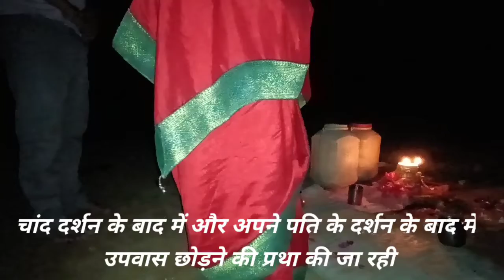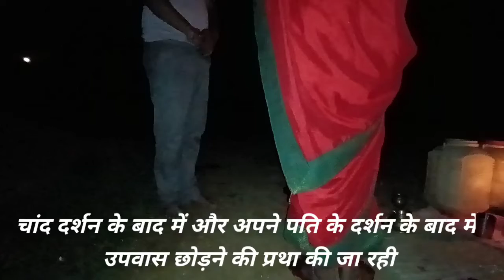करवा चौथ स्पेशल✌ mahatvpurn Din Har Suhagan ka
Village Couple Life
 Tal Gajja Ka Swadist Pokoda Pitha Banaya | Testy Of Village Couple Food
New Guest Agaya
 Chiken Pokoda
 Mitti Ka Ghar
Mitti Se Sapne Ka Ghar Ko Colour Kiya
Mitti Se Banaya Kitchen Room Sapne Ka Fishing Hook Making
 Fishing Couple Life
Fishing Hook Keise Bandhe
 Fishing Freacks
 Fishing Hook Knotes Mera Husband Bahut Khus Hai
Meri Wife Bahut Khush Hai
 Mera Husband Ke Saath Marcket Gaithi Meri Wife Shoping Custard
 Apple Eating Custard
Apple Curry Custard
 Apple Recipe Custard Apple
Tree Grawth
 Apple Achar Custard Apple
Fruit Apple Fruit Curry Apple Recipe
 Agaya Long Journey
Love Couple Long Drive
Marriage Couple
Forest Yam Recipe
Forest Yam Cooking
Forest Yam Eating
Forest Yam Curry Indian couple vlog
Village couple vlog
 Village vlog
 Village food
Village life style
 Village cooking
 R.S Talent
 Blogs
 Kiaan
Priya
 Blogs
Manku
Vetti
Vlogs Aku Adr Vlogs
 Ritika Bodh Apu Vlogs
 RedLove Vlogs
Vicky Karma Vlogs
 Rubi Aarya Vlogs
RS Raju Sadhu Kajal Roshan Vlogs
Riya Love Marriage
Sehwag Riddhi Vlogs
Laka Laka Eating
Shaw Durga Daily Vlogs
Banarashi Jodi
Rutka Chhatu
Rutka Chhatu Leto
Rutka Chhatu Recipe
Rutka Chhatu Curry
Putka Utu Putka Leto
 Bali Chhatu Tikra Chhatu
Mushroom Recipe
Mushroom Biriyani
Mushroom Gravy
Mushroom Ki Sabji
Mushroom Curry
Mushroom Mashala Desi
Mushroom Recipe Forest
Mushroom Recipe
 Chhatu ki pitha Bali
Chhatu Ka Pitha Mushroom Bread
Chhatu Ki Roti
Chhatu Achar Kuta
Chhatu Recipe Kuta
Chhatu Curry Kuta
Chhatu Farming Kuta
 Chhatu Pitha
Desi Cooking
Desi Curry
Desi Biriyani
 Village Cooking
 Kusum Phal
Kusum phal Recipe
 Kusum Phal Sabji
 Forest Vegetables
 Forest Fruit
Forest fruit in india
 Forest house
 Forest Cooking
Forest fruit eating
Forest fruit hunting
Forest fruit recipe
Forest fruit cooking
 Forest fruit cake
Forest Fruit biriyani
Forest fruit juice recipe
 Forest fruit curry
 Desi Roti Pate ki Pitha
Jala hua pitha
 Shanti Surat Vlogs
 Ruptara Vlogs
 Ch Vlogs
Gorakhpur Bhauj Vlogs
Desi Vloger
DMC Ahkur Village Vlogs Channel
Ankita Diwedi Desi Cooking Vlogs
Jeer Chatora R Rajesh Vlogs
 Raja Buda
Village Cooking
Village cooking
revew Villfood Oal Recipe
Oal Kochu Recipe
Oaler Sabji
Oal Sabji
Suran Sabji
Suran Recipe
Elephant Yam Curry
Elephant Yam Recipe
Oal ki sabji recipe
Elephant Yam Fry
 Elephant Yam Flower
 Elephant Yam Foot
Elephant Yam Foot Curry
Oal ki alu sabji
 Pindar Phal Sabji
Pindar Phal Curry
Pindar Phal Recipe
Pindor Phal
Hamara Sapno Ka Ghar
Sapno ka ghar banaya
Mitti Ka Ghar
 vipin ki vlog
 Rangila family vlogs new video
prashantanu sambalpuri vlogs
 JH-Eating show
Savitri Kumari Official
Odia NRI Vlogger
Auromika Misty
Swati Sai Bashi Pokhalo
 Forest Green Leaf Curry
 Forest Green Leaf Sabji
Khata Sabji Matha Sag
Matha Saag Sabji
Jackfruit Seed Curry
 Jackfruit Seed Recipe
 Jackfruit Seed Sabji
 Jackfruit Seed Biriyani
 Snail Curry
 Snail Recipe
Genda Tarakari
Gangha Curry
Genda Curry
Snail Sabji
Tall Pitha
 Taller Pitha suran ki sabji recipe
Suran ki sabji kaise banaye
Bamboo Recipe
Bamboo Curry
Bamboo Biriyani
Bamboo Chicken
 Pahadi lifestyle
 Pahadi food First Q & A Video
 Gaon Ki Zindegi
Sapne ka ghar ko sajaliya
 Sapne ka kitchen ko Saja Diya
 Kachada Tel
Kachda Tel Keise Banate Hain
 Cute couple vlogs
 Couple kiss
 Sweet couple
Couple love story
Couple vlog
 Funny couple
 Cute couple
Couple vlogger
Couple video
New vlog video
Vlog video
Vlog Indian
 Couple Daily Vlog video
Daily vlogger
 Daily vlogs India
Daily vlogs
 Arbi pate ka pitha
 Kachu pate ka pitha
 Sharu pate ka pitha
 Sharu patra pitha
 Saru alu pitha
 Forest Potato Curry
 Forest Potato Recipe
 Forest Yam Curry
Forest Yam Recipe
 Pita Alu Sabji
 Pita Alu Jungle ki pita alu sitara yaseen vlog Tu Aashiqi Serial
Pishachini Episode
Thapki Pyar Ki Episode
 Sanskaar Episode
 Pahadi Lifestyle